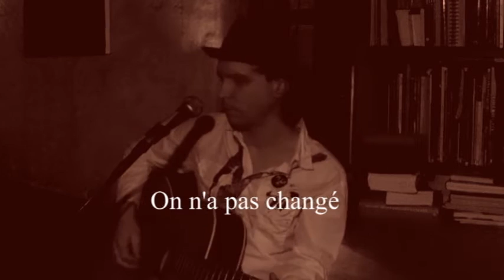[ARCHIVE 2011] Paul Galiana - On n'a pas changé (cover JJG)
20 mars 2011 aux Marcheurs de Planète